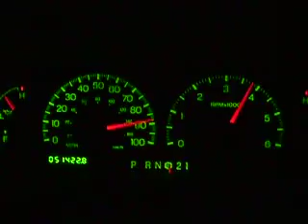20-100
4.6 Screw: Intake, exhaust